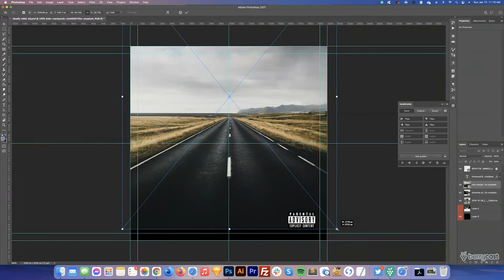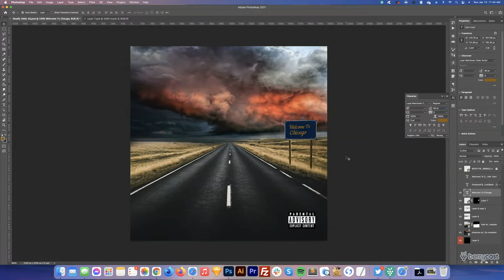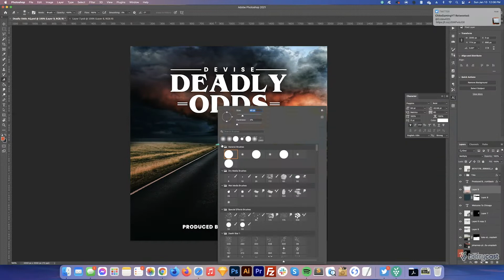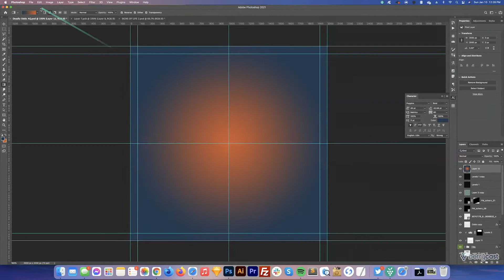Deadly Odds cover design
Here is a speed art for the creative process of the single cover Deadly Odds.

🎨 Portfolio:   ElvisSalic.com